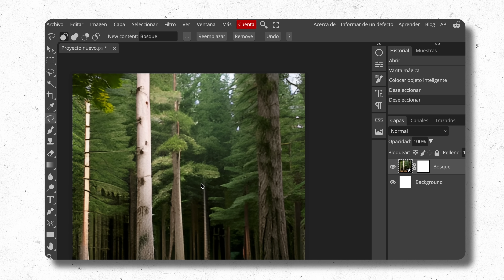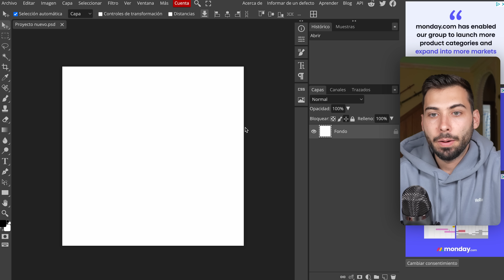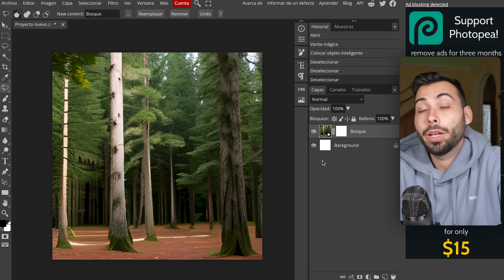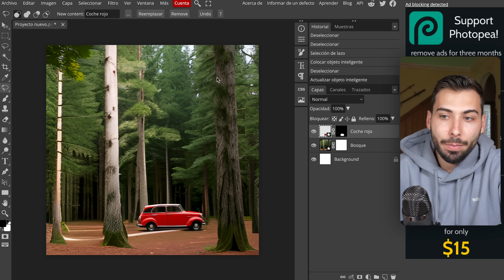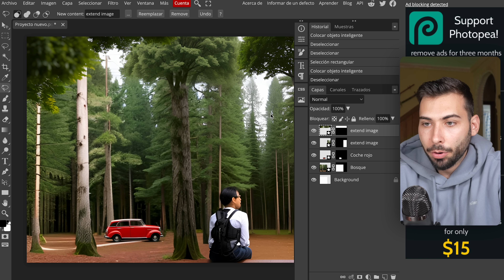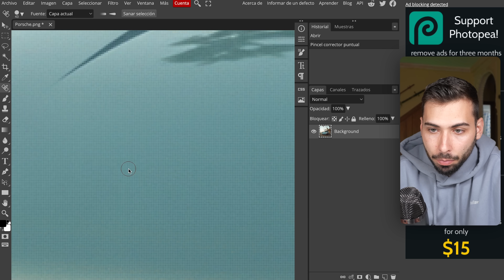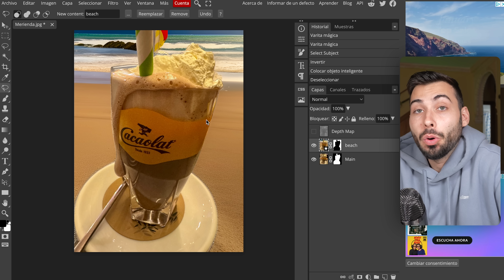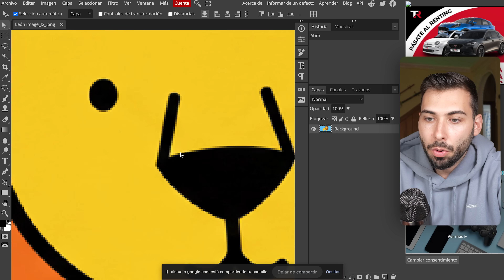Mejor que Photoshop! Crea y Edita Imágenes por IA GRATIS e ILIMITADA 🎨 Tutorial FÁCIL con Photopea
Ahora podrás usar una alternativa a photoshop con IA que es muy completa y gratuita de usar

🫱🏼‍🫲🏽 ¿Colaboramos?